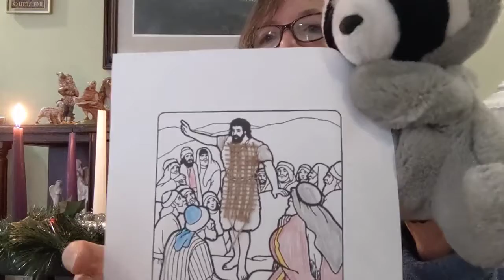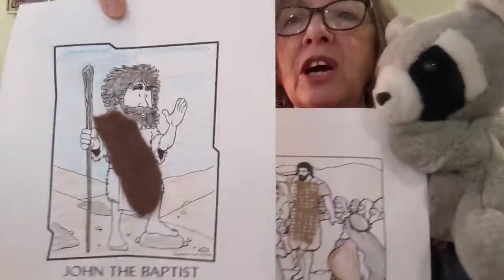201206 Children's Moment 2nd Sunday in Advent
FUMC Phoenixville Children's Moment for the Second Sunday in Advent.  As we prepare for Christmas, we talk about John the Baptist who prepared the way for Jesus.